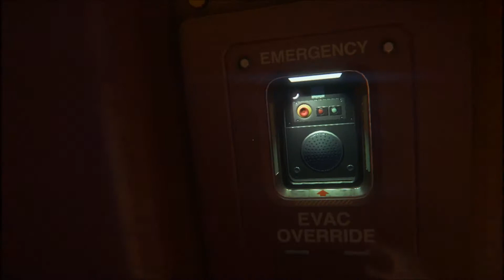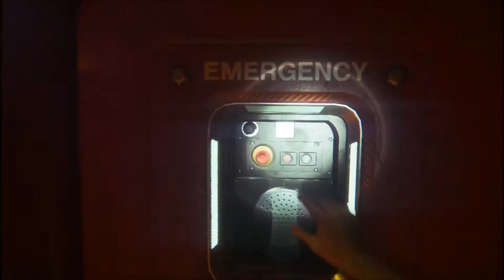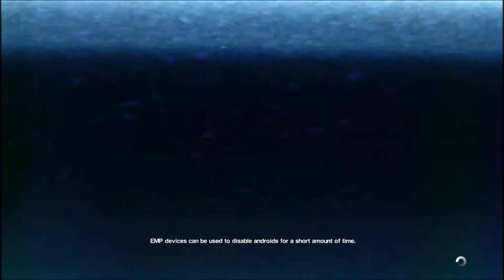THAT'S ONLY MY FAVORITE WEAPON - Alien: Isolation - Episode 31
So much happens in this episode. LOTS of shrieking, for one. I also experience what it's like to be Sandra Bullock. And then I get my favorite weapon for shootin' up scifi games :D